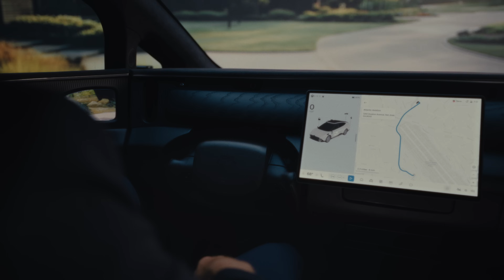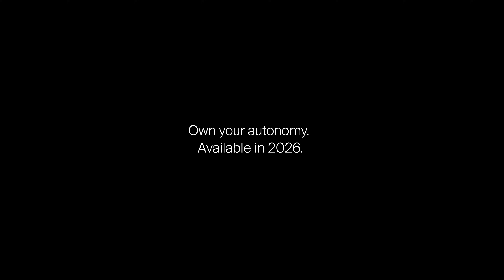Tensor: Earth's first personal Robocar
Tensor is the world’s first personal Robocar, ushering in the era of AI defined vehicles. This isn't a car as we know it. It's an embodied personal agent that moves you. It’s time to Own Your Autonomy.

About Tensor:

Tensor is an American AI company dedicated to building agentic products that empower individual consumers. Our flagship product, the Tensor Robocar, is the world’s first personal Robocar and the first AI agentic vehicle — fully autonomous, automotive-grade, and built for private ownership at scale.